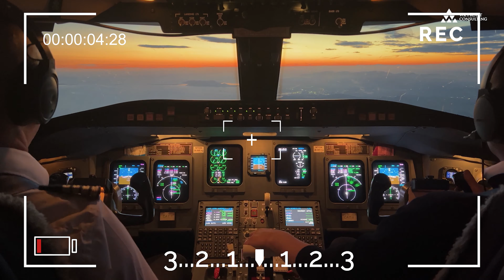#20 Jakie są patologie firmowe oczami Gen Z? | Kowale Biznesu [ENG]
Realizacja:
Patryk Dzido (Fillmini)

Logo credits:
Karolina Kurowska